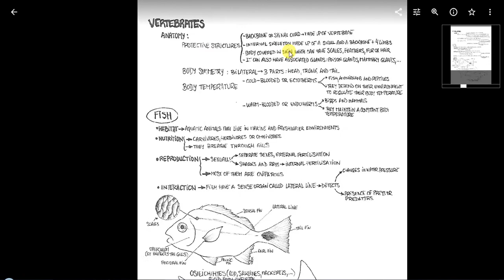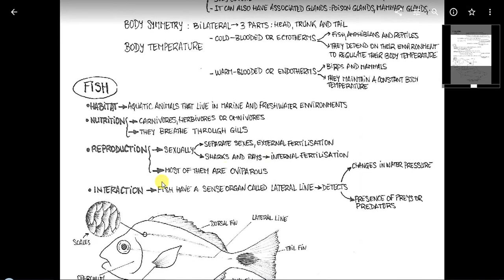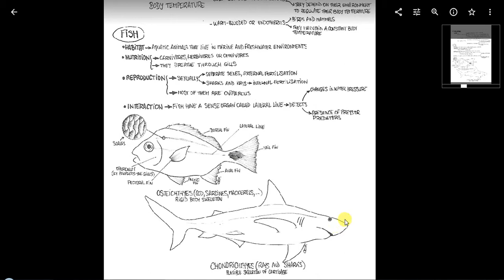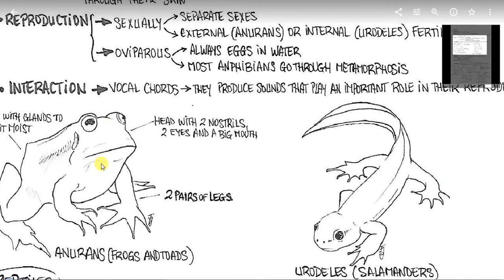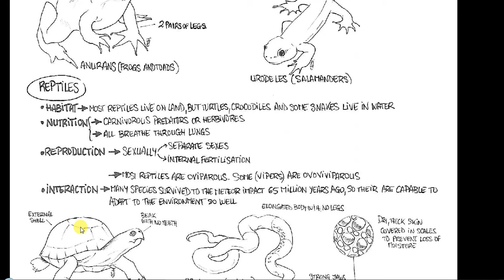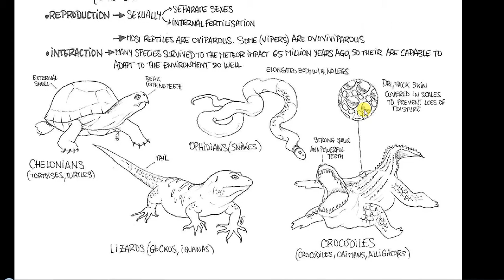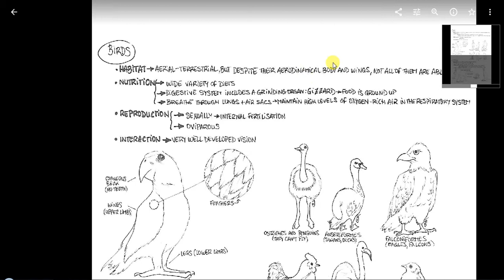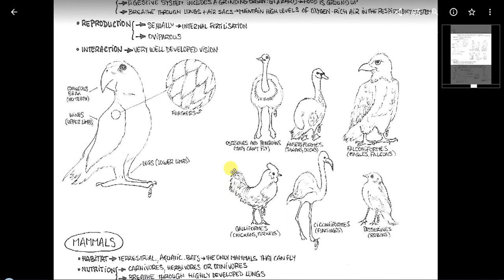Clase10 vertebrados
Reino animal: vertebrados